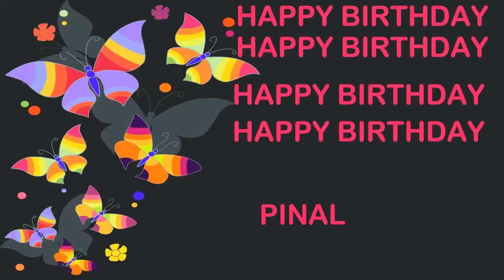Pinal Birthday Postcards & Postales